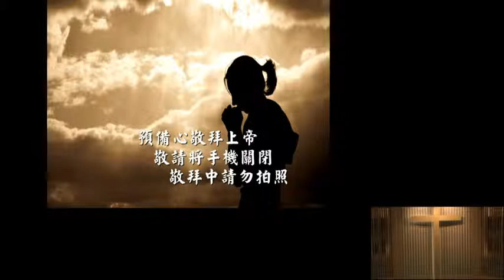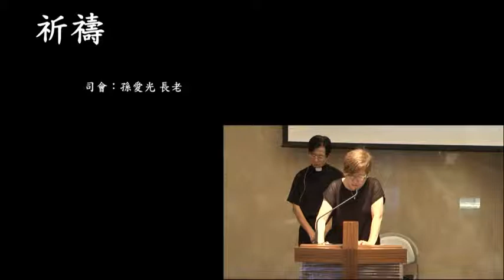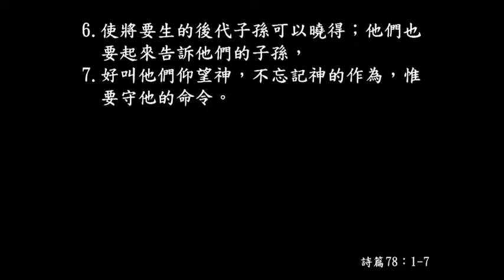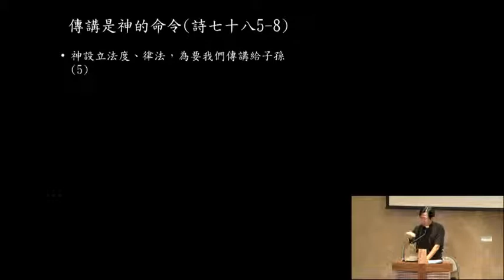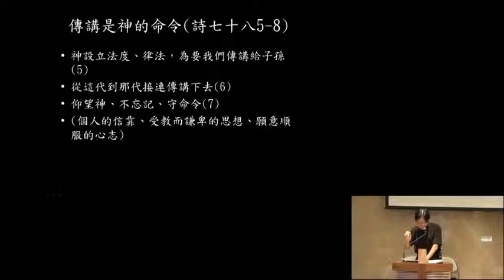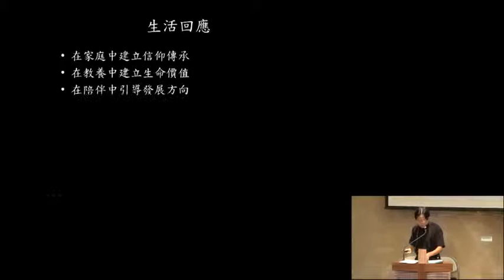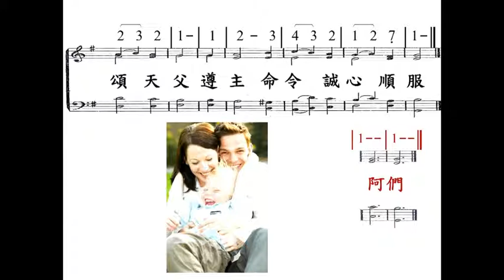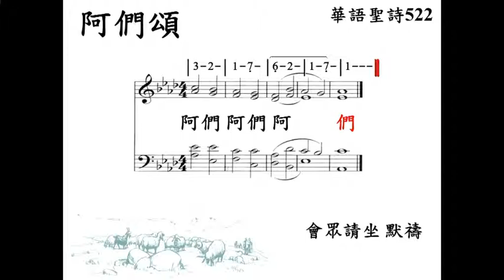140803 主日崇拜 第一堂 華語 -- 當行的道